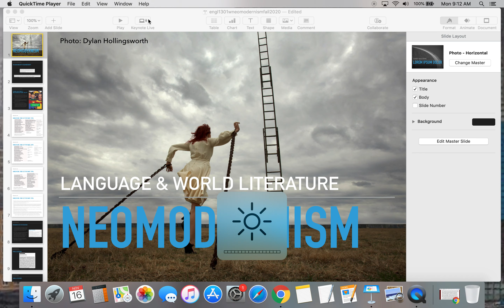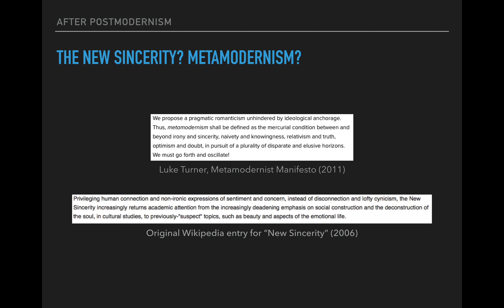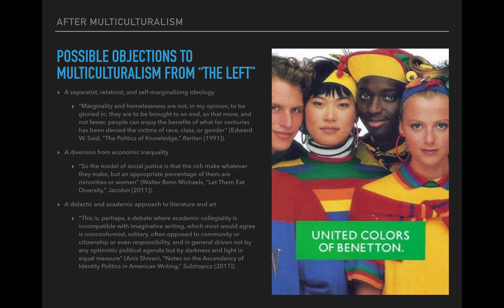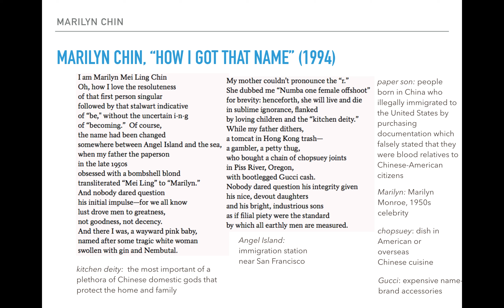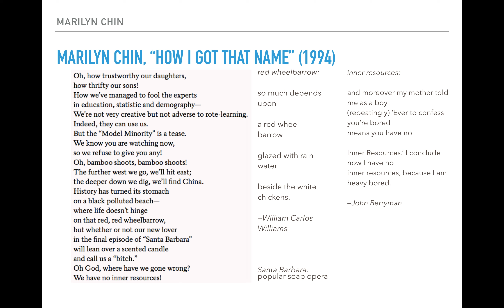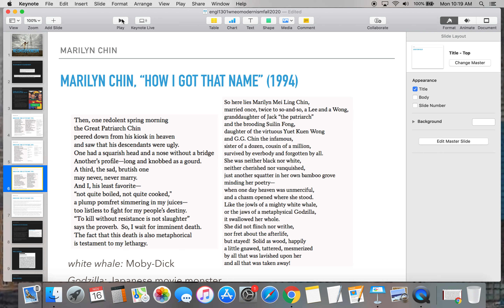A Lecture on Post-Postmodernism and Post-Multiculturalism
Lecture #18, Introduction to U.S. Multicultural Literatures, 2020-21

Poem discussed: Marilyn Chin's "How I Got That Name"